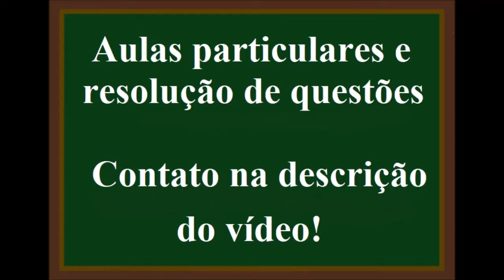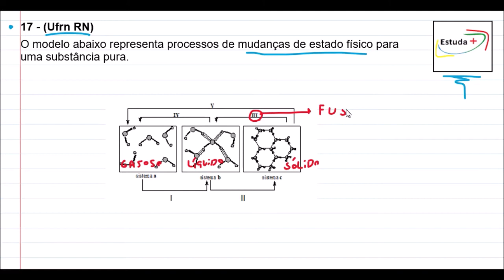MUDANÇA DE ESTADOS FÍSICOS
17 - (Ufrn RN)
O modelo abaixo representa processos de mudanças de estado físico para uma substância pura.

Assinale a opção correta.
a) Os processos I e II denominam-se, respectivamente, condensação e fusão.
b) Os processos II e III ocorrem a temperaturas diferentes.
c) Os processos III e IV ocorrem com variação de temperatura.
d) Os processos IV e V denominam-se, respectivamente, vaporização e sublimação.